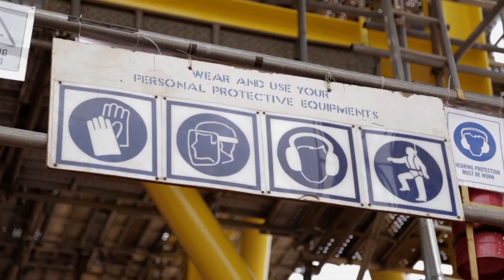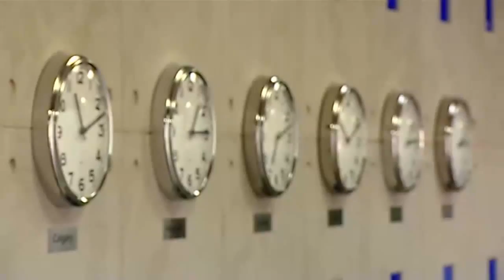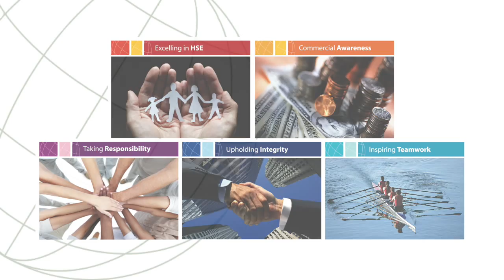Global Process Systems - Corporate Video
Global Process Systems corporate video, created by Subsea Media.